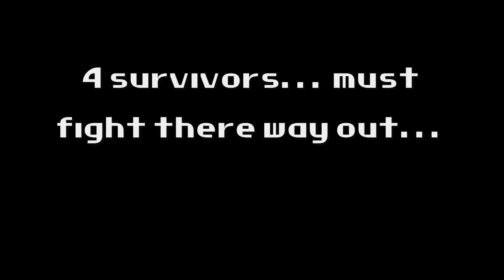Nazi dalek trailer (I am not making a full video of this!)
something I made on a basic idea please note I am not making this as an actual movie like video since I don't know what to do on it the idea really comes from the nazi zombies of call of duty world at war.